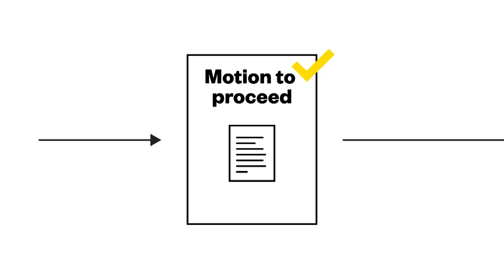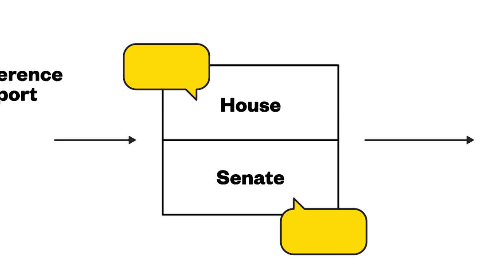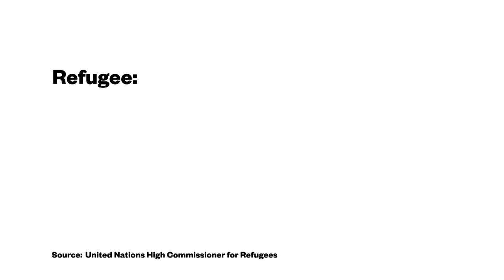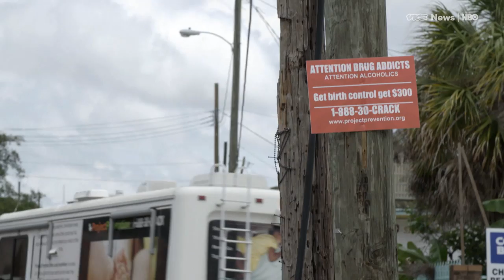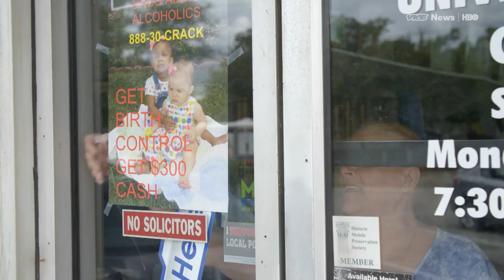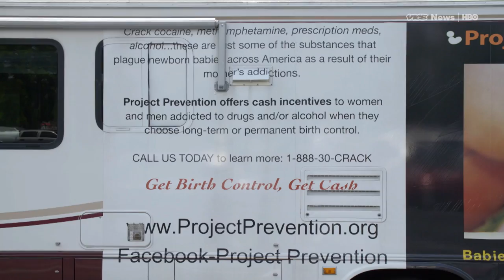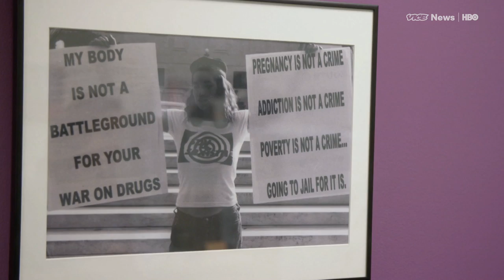Migrant Crisis in Italy & Cooking Kelp: VICE News Tonight Full Episode (HBO)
This is the July 25th, 2017, FULL EPISODE of VICE News Tonight on HBO.

VICE News profiles a woman who pays drug users not to have kids.
Plus, The refugee crisis is escalating in Italy, where the majority of migrants are now coming from West Africa.  And, Kelp could feed the planet and save our oceans — but no one really knows about it.